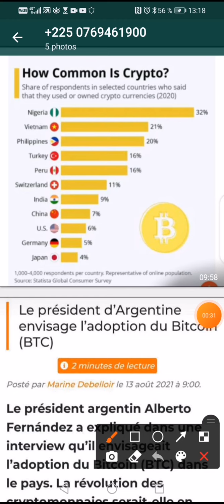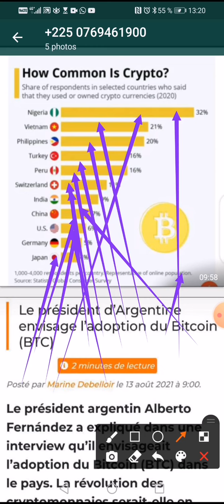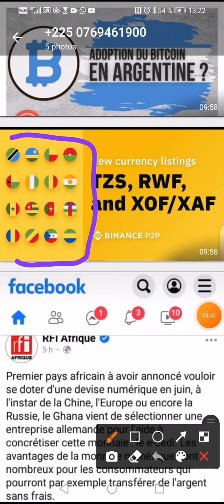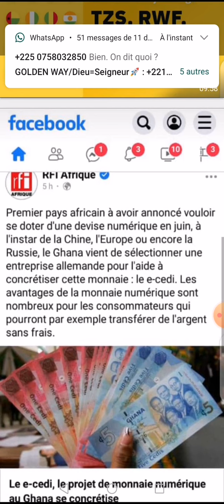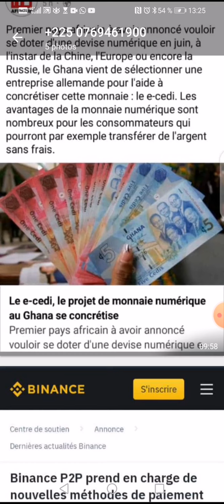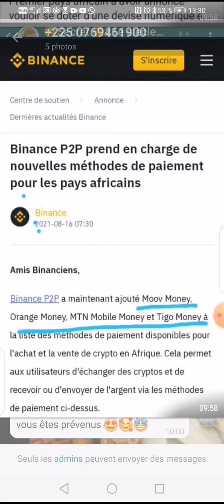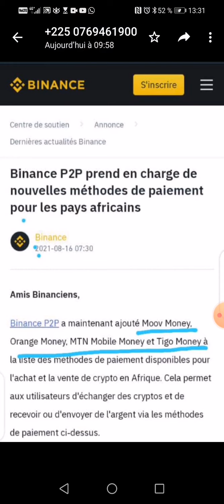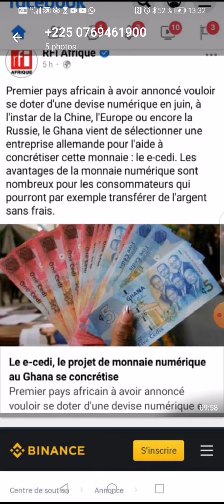Le Ghana est le premier pays africains à créer sa cryptommonaie sous région Afrique de l'ouest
Informations importantes relatives à la vente de jetons PandaInu

Tokenomique

POUR NOUS COMPRENDRE IL FAUT NOUS SUIVRE SUR...